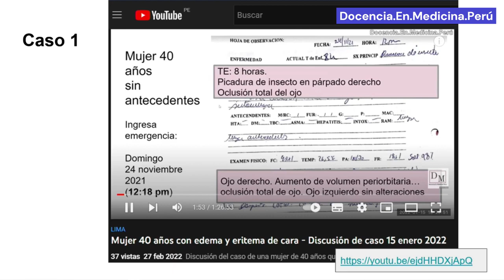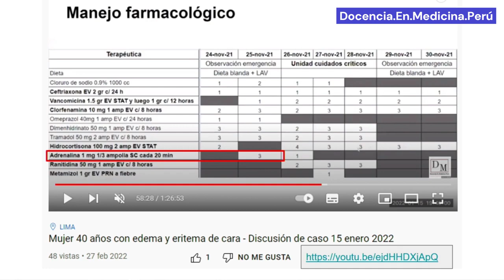¿Celulitis facial o angioedema?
Mujer de 40 años que amanece con edema periorbitario.
¿Es celulitis?
¿Cómo fue su evolución con antibióticos?